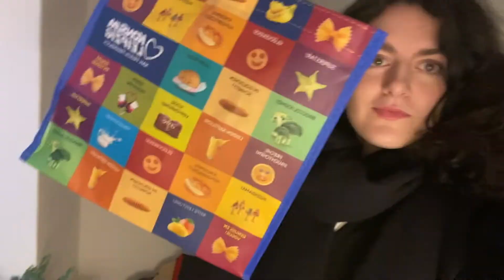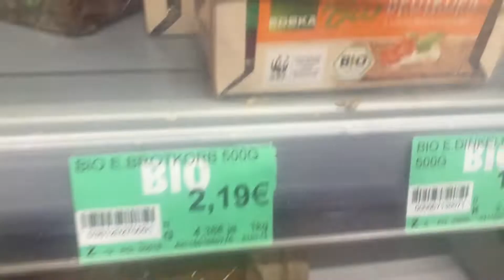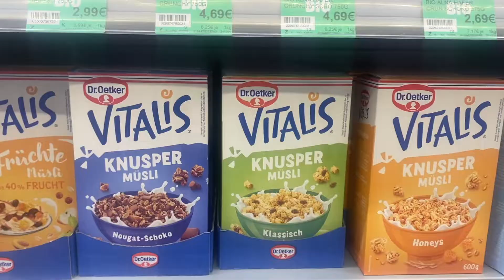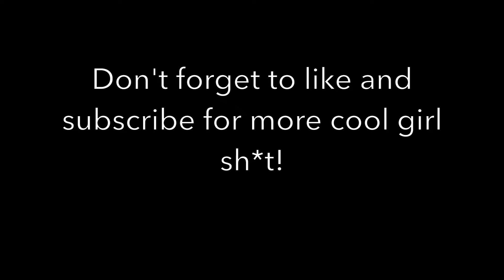Come Grocery Shopping With Me In LEIPZIG, Germany!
Hey everyone! This is Clara and I'm here to take you around the world with me (and to the supermarket). Watch this video to find out how a cool girl gets her groceries in Leipzig, Germany.